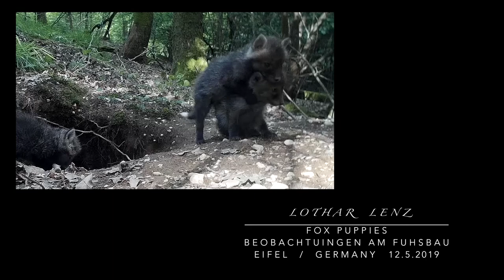Red fox puppies (part 11). Beobachtungen am Fuchsbau. Eifel, Germany 12.5.2019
The Amazon links to this (http.amzn.to / ?) in the video description are afilliate links. ▬ My Equipment ▬▬▬▬▬▬▬▬▬▬▬▬▬
meine Wildkameras:
Stealth Cam

20190513 fuchs  3